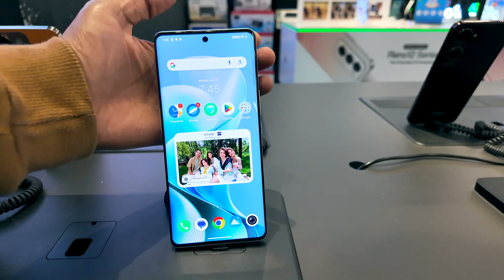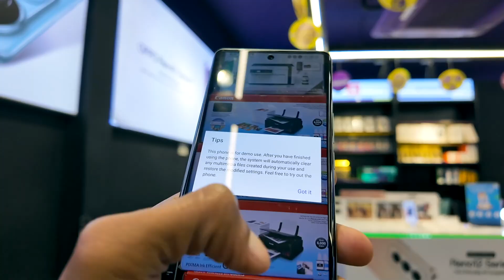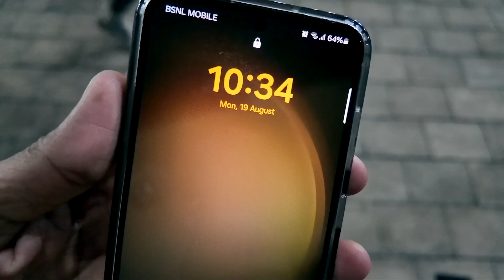ഇനൂനെയും കൂട്ടി ഷോപ്പിംഗിന് 😊